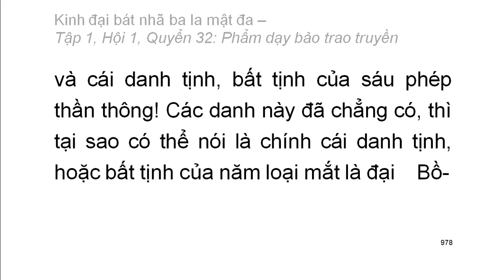600 quyển Kinh Đại Bát Nhã Ba La Mật Đa: Quyển .../600 (tiếp) (đọc lần 2)